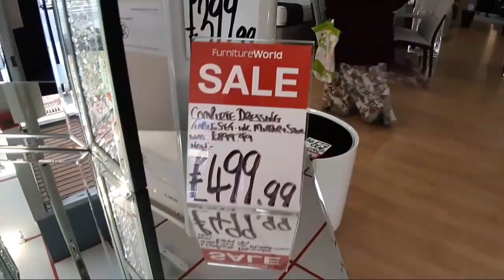এতো গহনা কার জন্য কেনা হলো 😮for who we brought Lot's off nekless